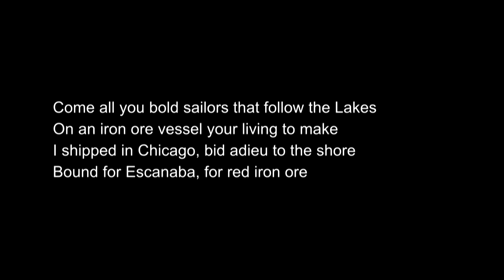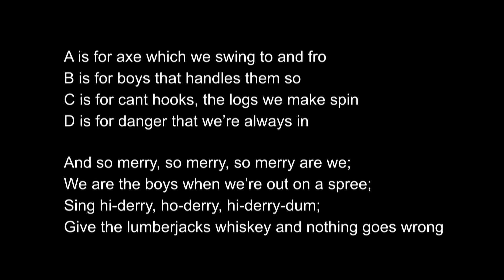Songs of the Lake and the Forest: A Michigan Folk History | Jonathan Gabhart | TEDxMacatawa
In the 19th century, while the lumber and mining trades prospered in Michigan, so did the folk tradition. That’s owed mainly to the workers themselves, who, after a hard winter spent felling trees, or a dangerous voyage in a freighter filled with far too much iron ore, turned that pain and adventure into music. These very songs — and many songs like them — were sung throughout the Great Lakes region for decades, yet, in spite of their popularity, were rarely written down. They might have been lost for good, but for the work of a young song collector by the name of Alan Lomax. In 1938 the Library of Congress sent Lomax through Michigan and Wisconsin for the sole purpose of documenting the folk tradition there. The trip yielded impressive results: after three months of travel, interviews, and recording sessions, Lomax returned home with hundreds of vinyl field recordings, photographs, and even a few black-and-white video clips. All together, they compose the largest single collection of the folk music and storytelling tradition from Michigan‘s early statehood. Over the past 5 years, Michigan–IO has been re-imaginging and re-arranging these great songs in a sound and style that rings true with the spirit of the original songs as well as our contemporary ears. Michigan–IO exists to give voice to these incredible tunes and celebrate the folk music tradition throughout the Great Lakes. This talk was given at a TEDx event using the TED conference format but independently organized by a local community.